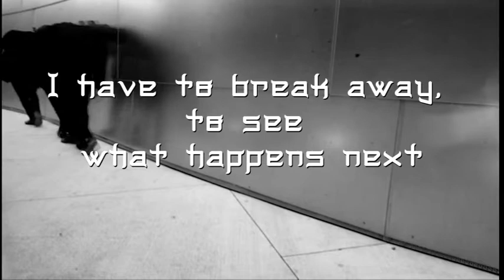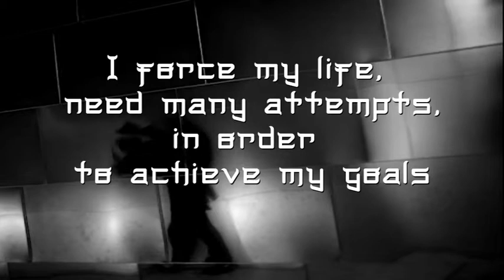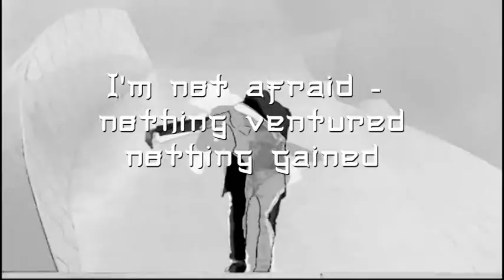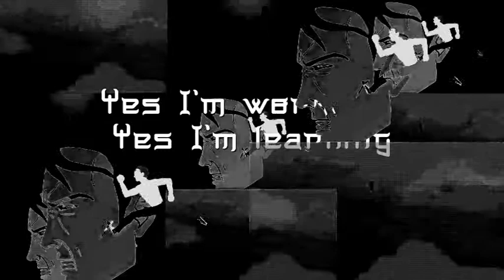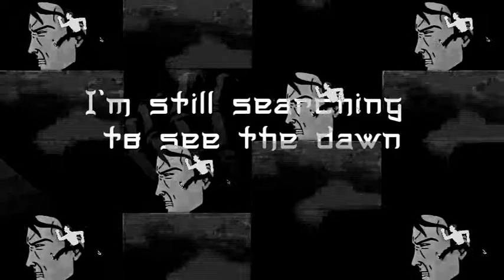Elemental Child - The Race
Life is a race / I know I can drive / I'm willing and able /
I'll give my best .

Das Rennen

Ich denke, es ist Zeit, das Dunkle zu verlassen,
um den Kuss des Lichts zu fühlen
Ich muss raus hier,
um zu sehen, was als nächstes kommt
Ich denke, es ist Zeit mich hoch zu beamen,
aus den Grautönen - in das brillante Blau hinein
Ich erkenne die Bedeutung der Vergangenheit
und die Bedeutung der heutigen Zeit

Ich habe keine Angst - wer nicht wagt, der nicht gewinnt
Die Zeiten sind so seltsam, ich werde mein Bestes geben, um dieses Rennen zu gewinnen

Ja ich arbeite, ja ich lerne
Ich suche immer noch, um die Morgendämmerung zu sehen
Ich stehe immer noch, ich renne immer noch
Das Leben ist ein Auf und Ab

Ich forciere mein Leben, brauche viele Anläufe
um meine Ziele zu erreichen
Es scheint, als wären weitere Anstrengungen erforderlich,
um mein Schicksal und meine Bestimmung zu meistern
Ich muss die richtige Balance zu finden,
um mein Lebensschiff zu lenken
Mein süßer Schutzengel
wacht noch immer über mich

Das Leben ist ein Rennen / Ich weiß, dass ich fahren kann /
Ich bin bereit und zu allem fähig
Ich werde mein Bestes geben, um dieses Rennen zu gewinnen

Der Videoclip steht unter der Creative Commons Lizenz - Public Domain - und ist zur Wiederverwendung erlaubt. Die Links zu den Originalvideos findet ihr hier: